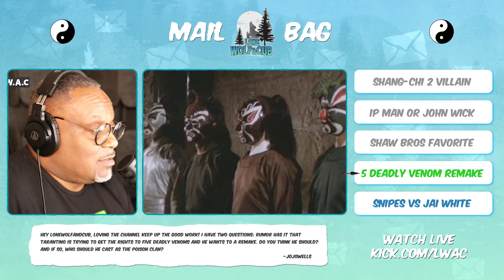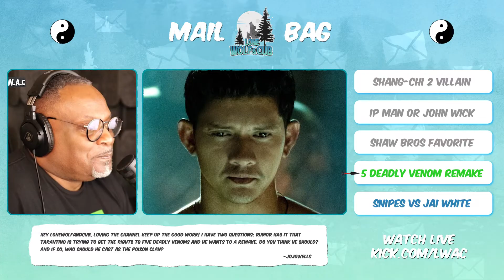Who Is In Tarantino's 5 Deadly Venoms Remake? | Mailbag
Lone Wolf answers viewers questions on this weeks edition of Mailbag!